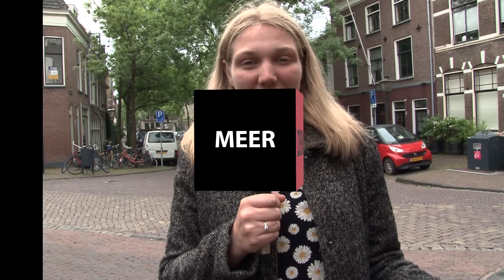Weer: Zon! Zon! Zon! En een paar wolkjes... | Leiden.TV